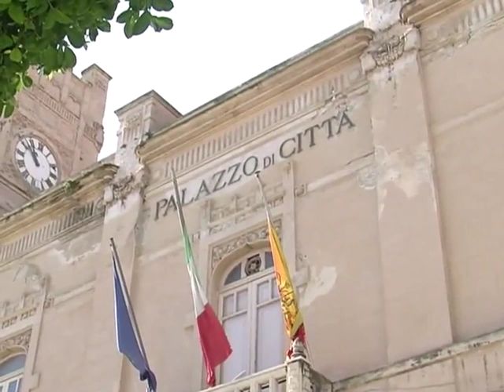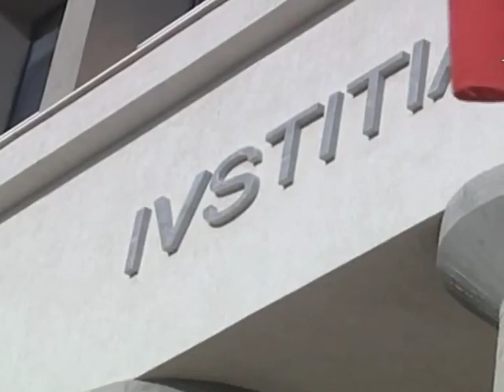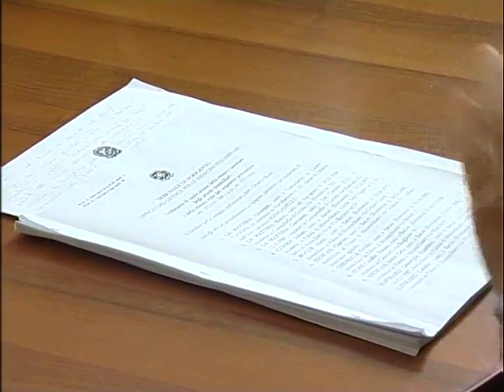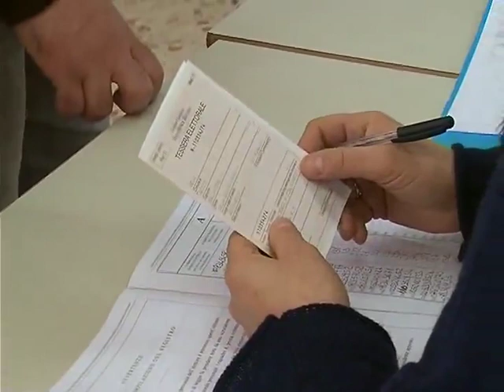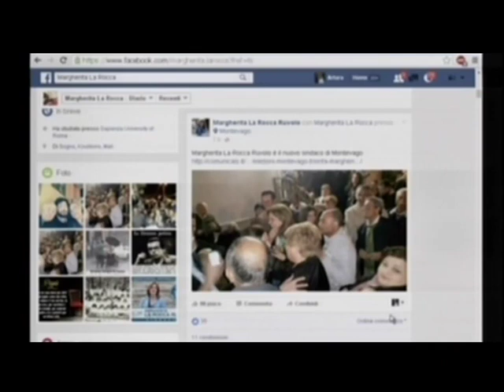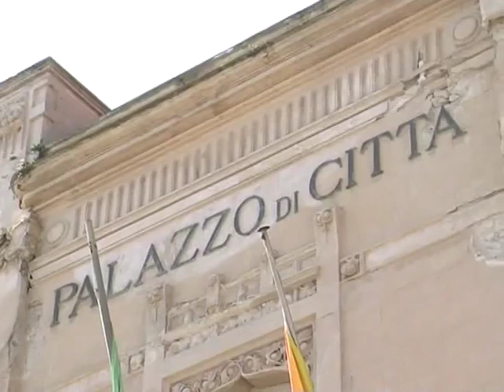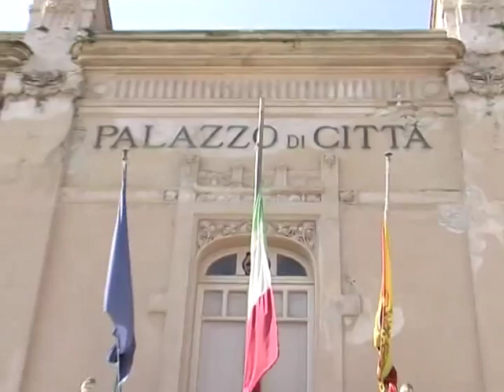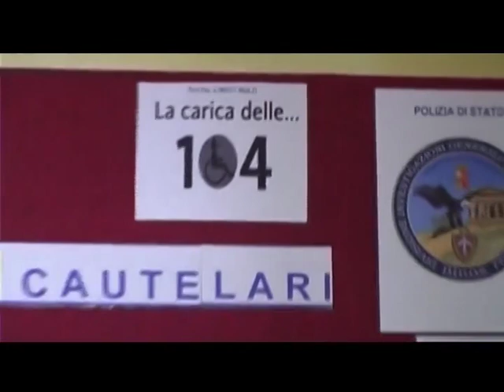TG 7 GIUGNO 2016